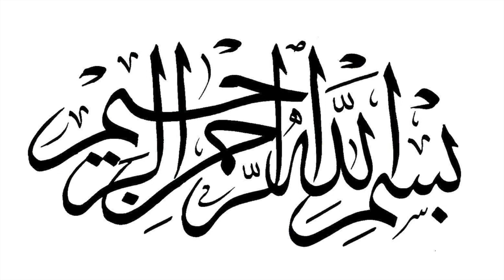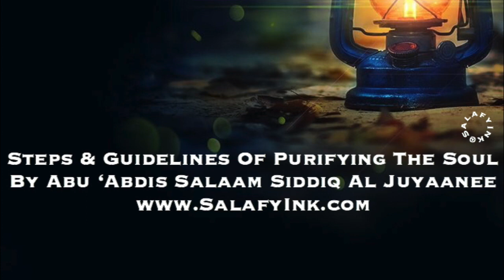Steps & Guidelines Of Purifying The Soul Pt.7 By Abu ‘Abdis Salaam Siddiq Al Juyaanee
6-Lowering The Gaze (Khutbah given at Masjid Al Bukhaari, Riviera Beach, Fl)